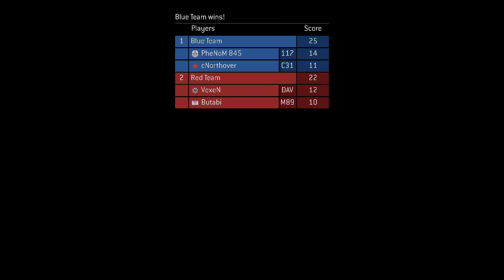Halo 3 MCC PC Gameplay | 2v2 Hardcore Win Streak 4-0 (ft Erupt)